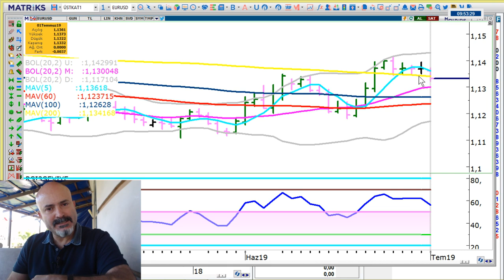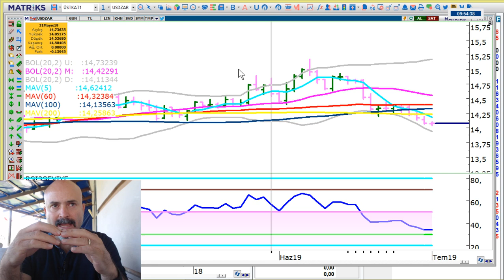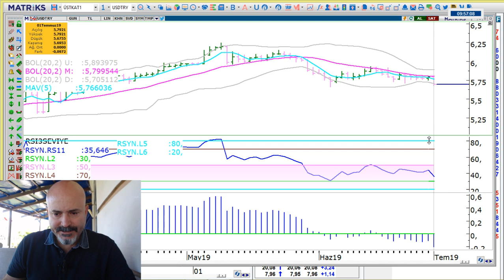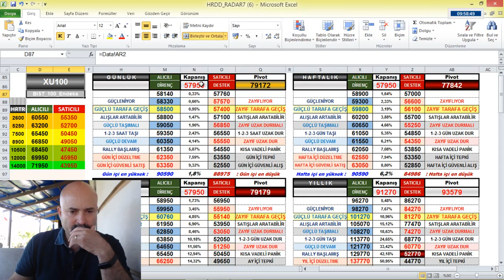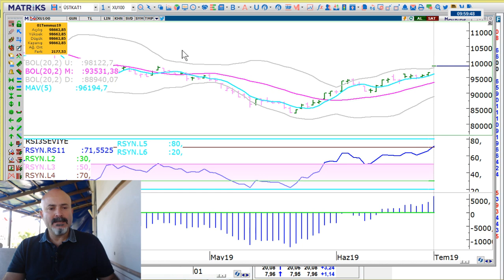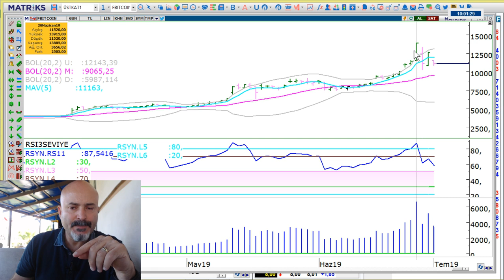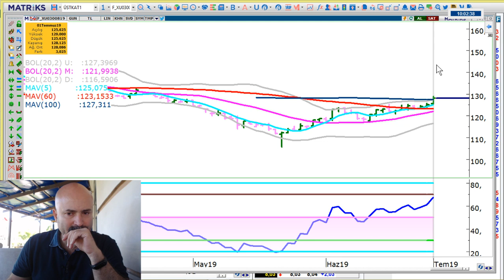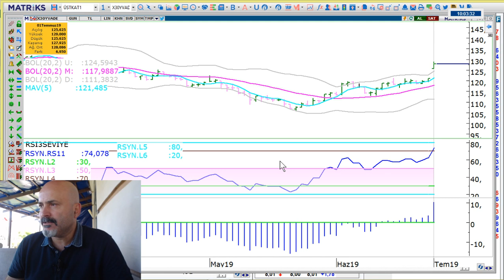1 TEMMUZ PİYASALAR SON DURUM...DOLAR*BORSA*ALTIN*BITCOIN..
7 TEMMUZ İSTANBUL
28 TEMMUZ İZMİR.KURSLAR.